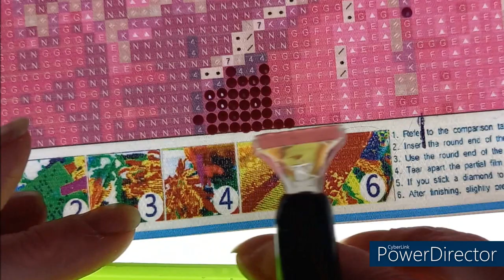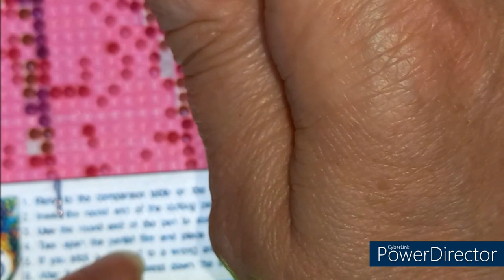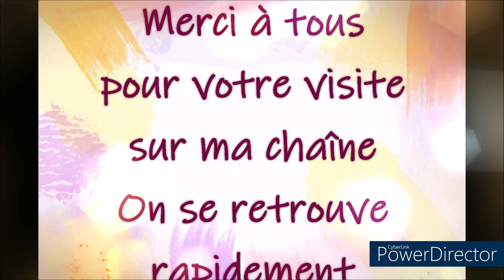DIAMOND PAINTING LA KOKESHI de la BOUTIQUE URBESTDEALS Part 4 et fin